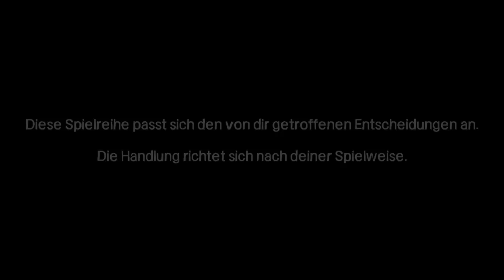Let's Play The Walking Dead (Episode 2) [German/Blind] *Part 6* - Neue Gesichter